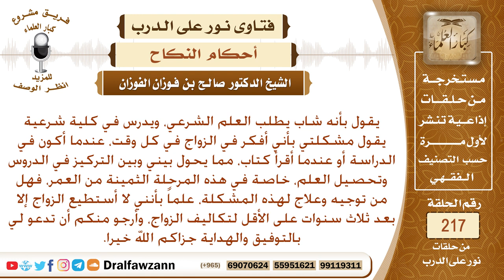يشغله التفكير بالزواج أثناء الدراسة، ولا يستطيع الزواج – الشيخ صالح الفوزان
نص السؤال: يقول بأنه شاب يطلب العلم الشرعي، ويدرس في كلية شرعية يقول مشكلتي بأني أفكر في الزواج في كل وقت، عندما أكون في الدراسة أو عندما أقرأ كتاب، مما يحول بيني وبين التركيز في الدروس وتحصيل العلم، خاصة في هذه المرحلة الثمينة من العمر، فهل من توجيه وعلاج لهذه المشكلة، علماً بأنني لا أستطيع الزواج إلا بعد ثلاث سنوات على الأقل لتكاليف الزواج، وأرجو منكم أن تدعو لي بالتوفيق والهداية جزاكم الله خيرا.
السيرة الذاتية :
للاشتراك في قناة الشيخ صالح الفوزان

رئيس الفريق
لمشروع كبار العلماء